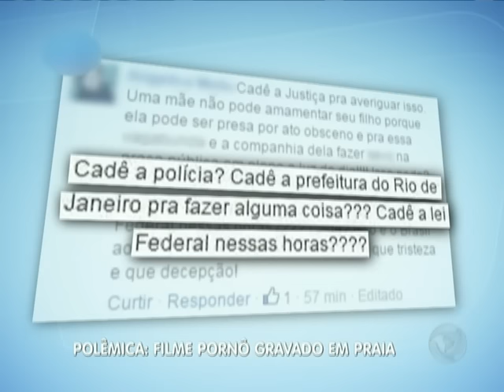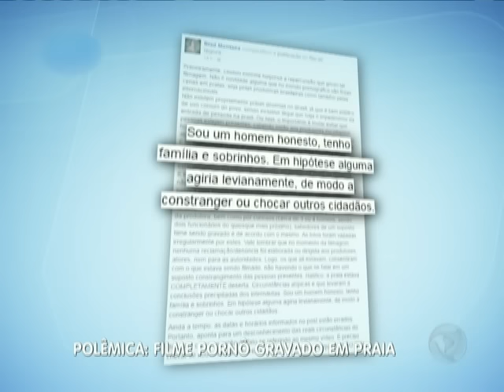Cenas explicitas na praia do Rio de Janeiro [Balanço Geral - 14.07.16]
Uma cena inusitada causou polêmica no Rio de Janeiro. Em plena luz do dia, na frente de banhistas, um casal de atores protagonizou imagens de sexo explícito. A cena faz parte de um filme pornô. Uma pessoa que passava pelo local gravou tudo pelo celular e publicou na internet.